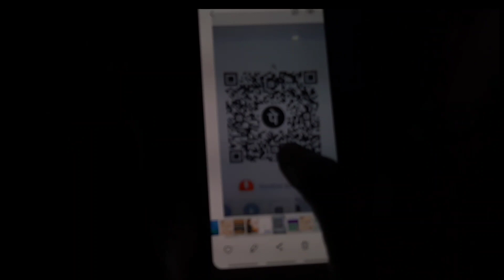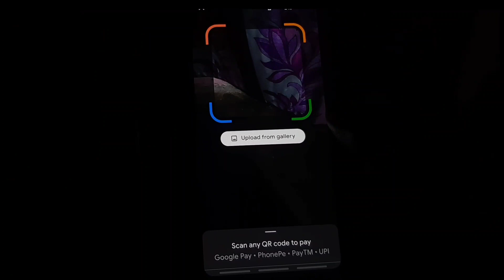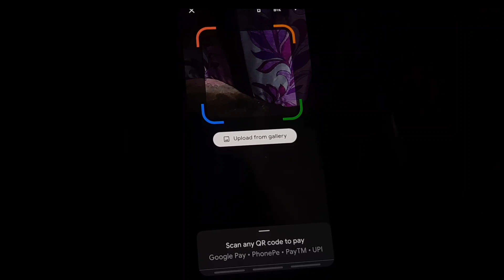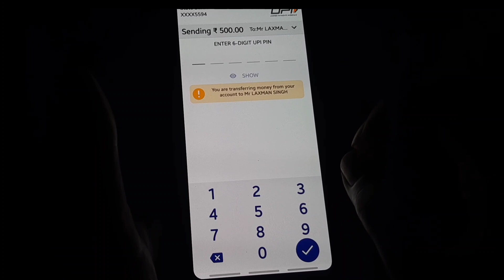Google Pay Se QR Code Ki Picture Par Paise Transfer kaise karen | How To Send Money QR Code Picture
Dosto Aaj ke Video Me Maine aapko bataya hai aap kisi bhi QR code ki picture par google pay se paise transfer kaise kar sakte hai

How to send money on QR code picture

QR code ki picture par paise send kaise karen

QR Code ki picture par paise send Kaise karte hai